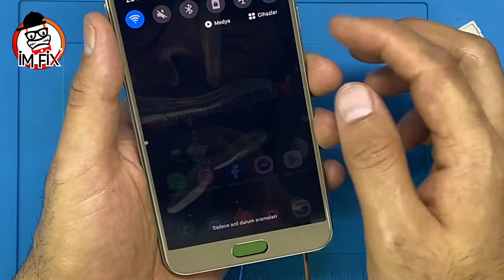Samsung Galaxy j7 duo (SM_J720F) Screen Replacement. Display Replacement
How to Samsung Galaxy j7 duo (SM_J720F) Screen Replacement. Display Replacement